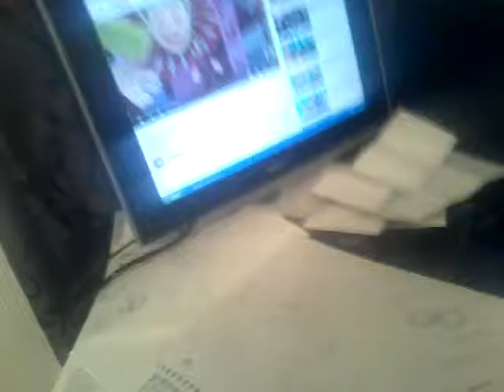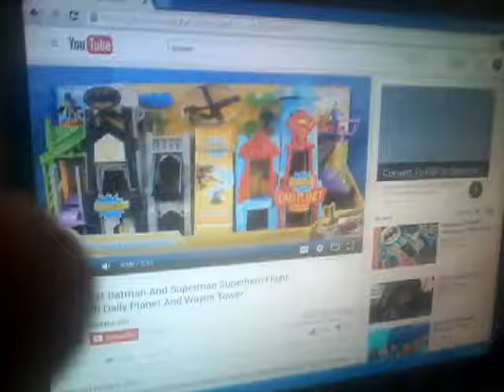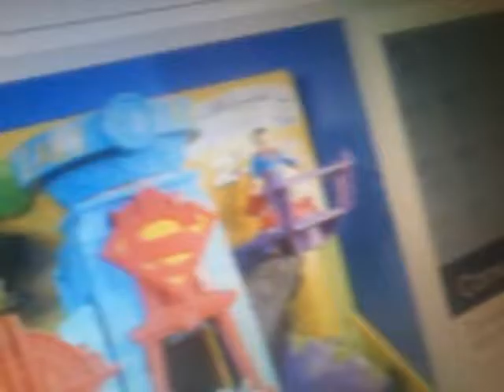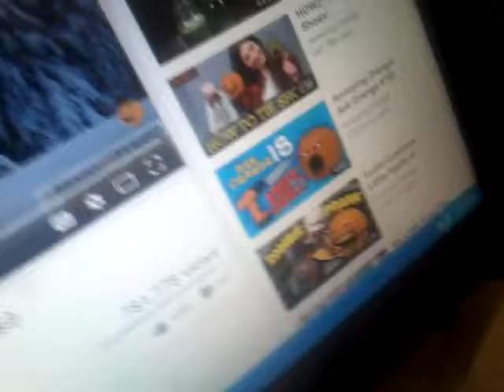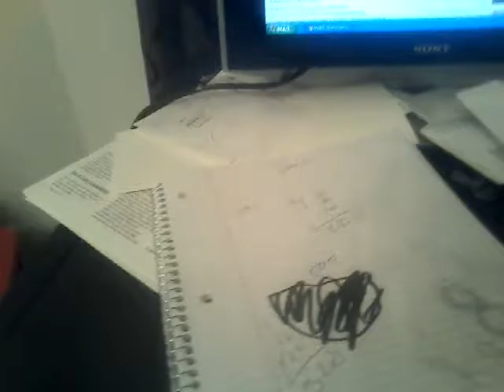Matthew gide to iron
And hestoy